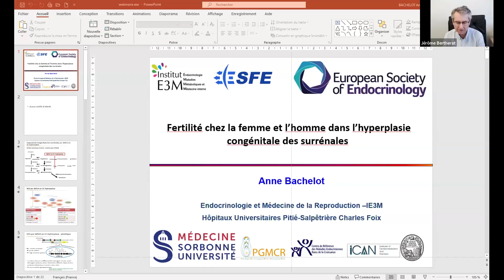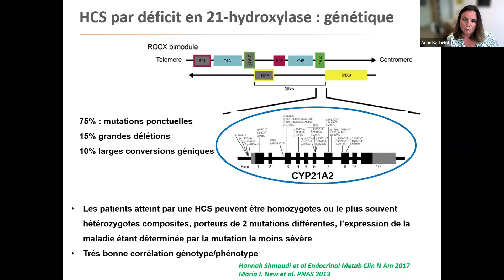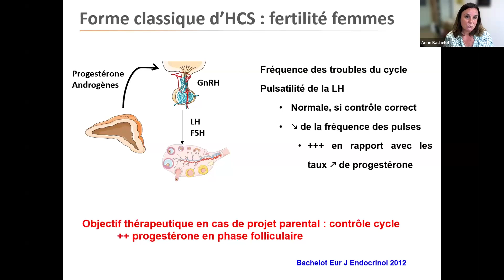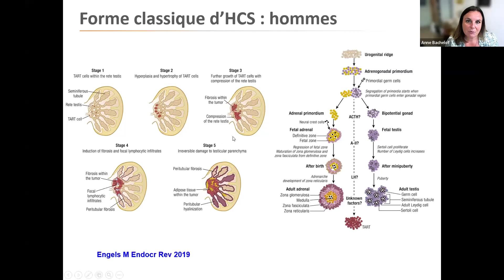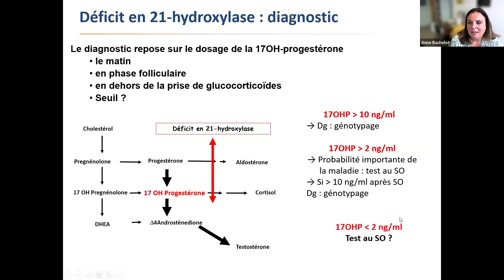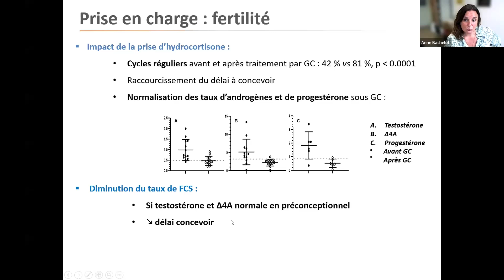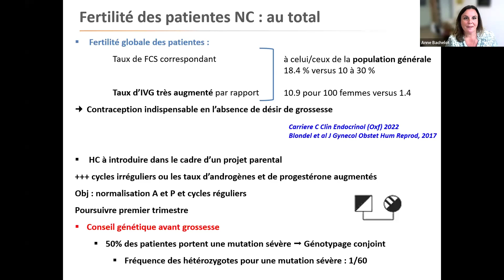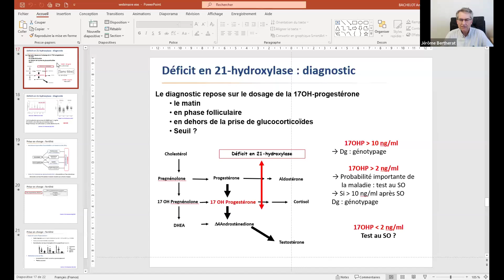ESE Talks L'hyperandrogenie des ovaires aux surrenales - Anne Bachelot